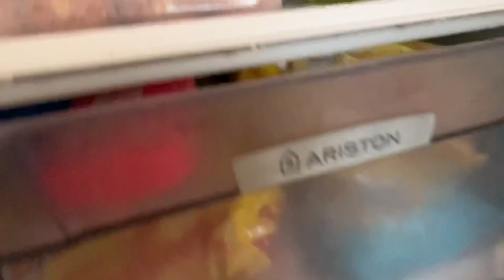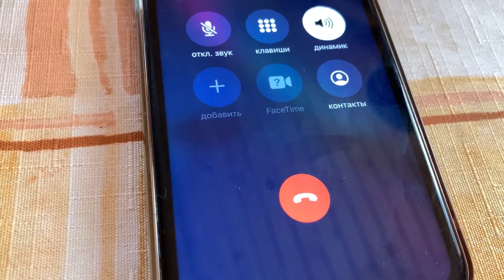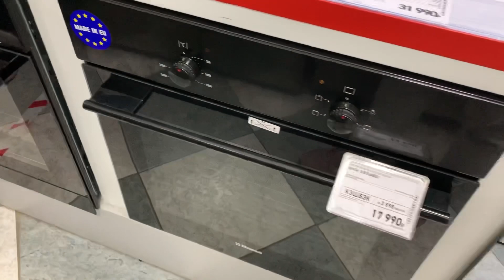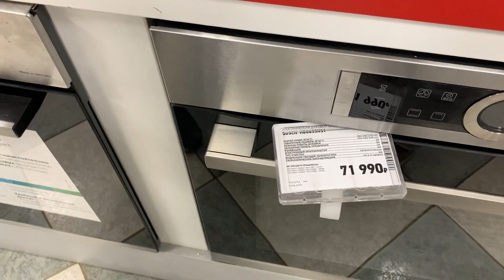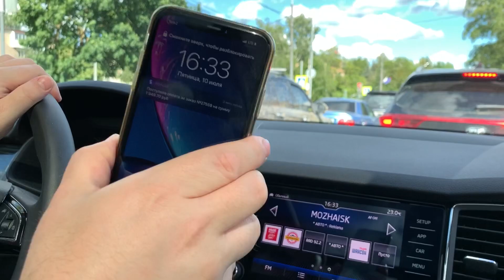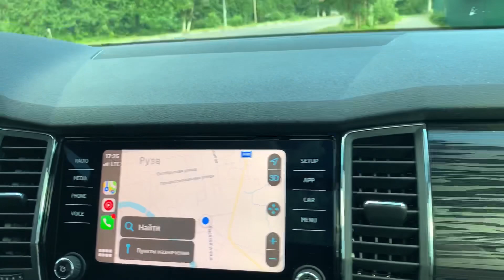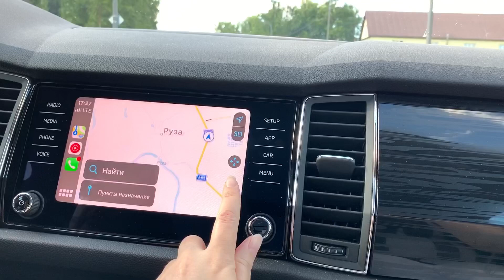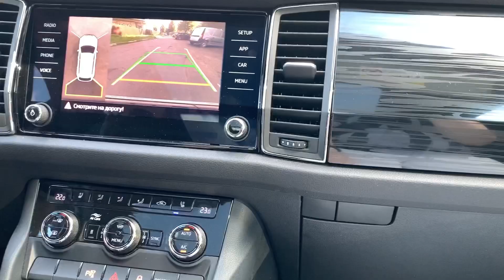№928 Всё ИСПОРТИЛОСЬ 🔸 ВыбираемПЫЛЕСОС 🔹 Купили AirPods 🔸 В Рузе ПРОРВАЛО ДАМБУ 💦 Ищем последствия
ВЛОГ Жизнь на даче Наш день